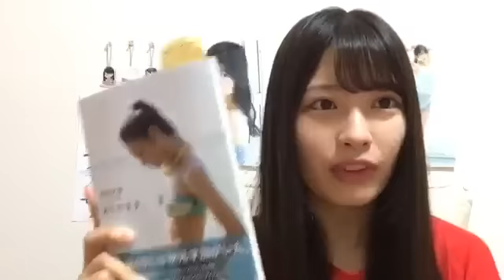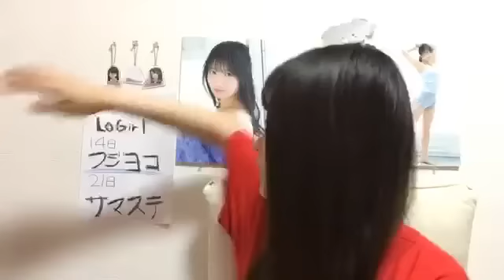190702 19時01分 行天 優莉奈（AKB48 チーム8）